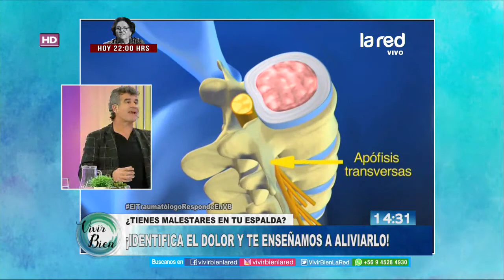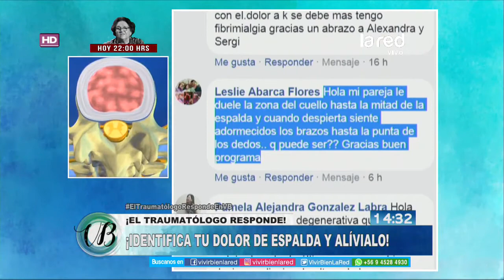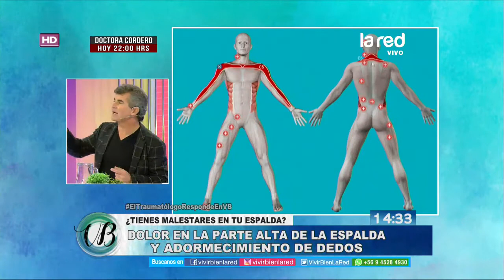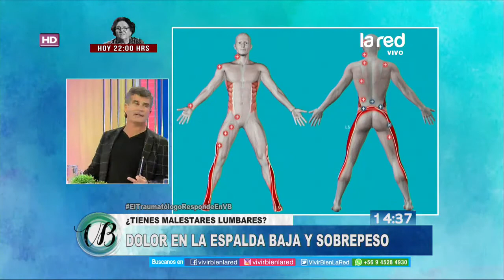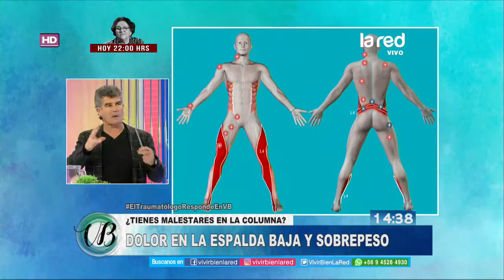Traumatología: Identifica tu dolor de espalda y alívialo con los tips de Vivir Bien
¿Por qué es tan importante ubicar el dolor de espalda? Sobre esta tema conversamos ampliamente con el traumatólogo, Álvaro Dowling, quien nos acompañó en la edición de este miércoles de su programa saludable de las tardes, Vivir Bien.